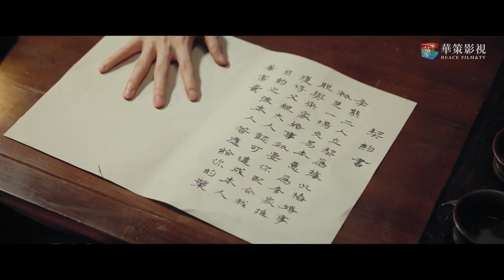欢喜冤家高甜互动！李弘彬狂吃弟弟醋，与熊熙若达成“夫妻协议” | 偷心画师 Oh! My Sweet Liar! | 夏宁骏 曦子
▹剧集信息：
导演: 柯政铭
编剧: 刘梦娇 / 乙马 / 黄苑 / 罗辑 / 湛梦
主演: 夏宁骏 / 曦子 / 蓝博 / 康可人 / 田书臣 / 刘浩 / 黄星羱 / 贺灵榣 / 于白水 / 谢乙峤阳 / 宋子秦 / 罗卿语 / 戴何嘉琦 / 杨大鹏 / 谭琍敏 / 崔奕
类型: 喜剧 / 爱情 / 古装
制片国家/地区: 中国大陆
语言: 汉语普通话
集数: 29
单集片长: 45分钟
又名: Oh! My Sweet Liar!

▹剧情简介：
    　天才少女画师熊熙若拥有过目不忘的绘画能力，因画云瑶李氏贵族的秘闻连环画而被抓捕。逃亡中接下报酬丰厚的订单，化身小厮潜入李府，画一张神秘的“四大罗汉图”。熊熙若被安排到传说中的残暴大公子李弘彬身边，并阴差阳错和他共度一夜。熊熙若试图逃离却被逮个正着，情急下谎称自己怀了李弘彬的孩子。恰逢其时李弘彬为逃避和宋家千金联姻，借此与熊熙若开始了假夫妻的婚姻，这对欢喜冤家在朝夕相处中逐渐真心相爱。李府几方势力各怀鬼胎，都试图拆穿熊熙若身份，同时京城宋氏对云瑶云铁虎视眈眈，李府面临内忧外患。熊熙若从作画任务中发现秘密，与李弘彬携手破除族内叛徒阴谋，化解了云瑶危机，两人终成眷属。

▹Synopsis ：
The talented painter Xiong Xiruo, who has the ability of imitating whatever she has seen, was wanted for painting the anecdotes of noble Li family of Yunyao. During the escape, she received a well-paid order and infiltrated into Li’s Mansion as a servant in order to paint a mysterious picture called "Four Great Arhats". Xiong was arranged to serve the so-called brutal young master Li Hongbin and then spent a night with him by mistake. Xiong was caught on the scene when she was trying to escape, and under the emergency she lied that she was pregnant with Li's child. At that time Li was also trying to escape the marriage with the daughter of Song, so he started a fake marriage with Xiong. As they got along as a couple, they fell into love with each other. Several members in Li's family tried to disclose Xiong's identity with ulterior intentions. At the same time, the Song family in the capital coveted the Yun Iron of Yunyao. Li Family was confronted with a crisis both internally and externally. Xiong Xiruo discovered the secret from the painting task and worked together with Li Hongbin to break the conspiracy of the traitors within the family and resolve the Yunyao crisis. The fake couple became a happy true couple eventually.